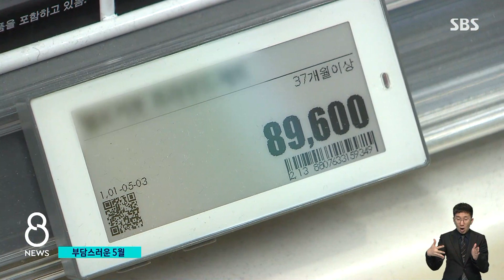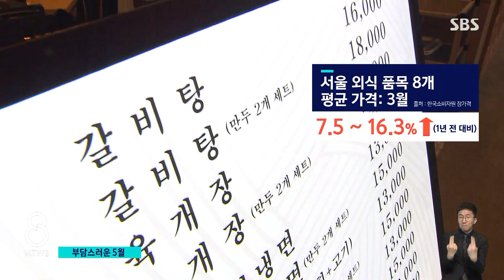'걱정의 달' 된 '가정의 달'…부모도 자식도 고통스럽다 / SBS 8뉴스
〈앵커〉

여행 가는 비행기 표뿐 아니라 아이들 선물할 장난감이나 놀이공원 입장료, 또 외식 가격도 껑충 뛰었습니다. 이렇게 물가가 오르다 보니 기념일이 많은 가정의 달 5월이 부담스럽게 느껴진다는 사람들도 많습니다.

김수영 기자가 살펴봤습니다.

〈기자〉

서울 강서구의 한 대형 장난감 매장.

아이들이 좋아하는 유명 캐릭터 장난감은 가격이 5만 원을 훌쩍 넘습니다.

[이현숙/서울 양천구 : 진짜 원하는 건 가격이 다 비싸고 또 그렇지 않고 대충 사주려고 하니까 마음에 안 들어 할 것 같고, 책을 사주면 엄마는 좋아하지만 애는 안 볼 것이고….]

[장난감 구매 고객 : 수입은 오히려 더 내려갔는데 (장난감 가격은) 올랐으니까 그런 게 좀 부담이 있죠.]

어버이날 선물도 함께 준비한다면 지갑을 더 열어야 합니다.

최근 성인 1천 명을 대상으로 실시한 한 설문조사에서 어버이날 선물 또는 용돈의 예산은 평균 33만 6천 원으로 조사됐습니다.

어린이날 선물의 평균 예산 12만 4천800원을 합치면, 거의 50만 원에 육박합니다.

외식 한 번 하려 해도 만만치 않습니다.

지난달 삼겹살, 냉면 등 대표 외식 품목 8가지의 평균 가격은 서울을 기준으로 1년 전보다 최대 16.3% 올랐습니다.

국내 특급 호텔들은 이달 들어 점심 뷔페 가격을 1~2만 원 더 올렸습니다.

[유승기/서울 동대문구 : 어쩔 수 없으니 나와서 먹기는 하는데, 옛날보다는 즐거운 마음으로 나오는 것보다는 자금 계획을 세워서 나오는 편입니다.]

성수기를 앞둔 놀이공원들은 일찌감치 입장료를 올렸습니다.

에버랜드의 하루 이용권은 지난 3월 4천 원씩 올라서 4인 가족이 방문하면 정가 기준으로 20만 원이 넘습니다.

고물가로, 서민들에게는 반가운 '가정의 달'이 돈 나갈 곳 많은 '걱정의 달'이기도 합니다.

(영상취재 : 한일상, 영상편집 : 김윤성)